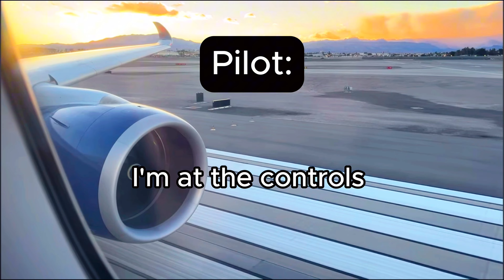Craziest Air Traffic Controller & Pilot Conversations!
Pilots and Controllers Compilation | Crazy ATC
For credits please look for the video you want on my page, they are all available as shorts, and then in the description of that video, you can see the credits for each clip.

Generally, the footage was mostly from HD Melbourne Aviation and the audio from PlaneHub TV and World Aviation 4K.